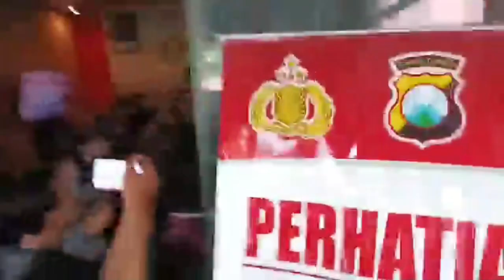VENA MELINDA DITEMANI HOTMAN PARIS DATANG KE MAPOLDA JATIM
Venna Melinda ditemani kuasa hukumnya Hotman Paris, datang ke Mapolda Jatim untuk melanjutkan pemeriksaan sebagai korban dugaan KDRT yang dilakukan suaminya, Ferry Irawan, Kamis (12/1/2023)
SumberTribunJatim